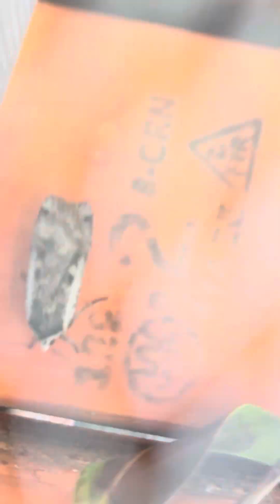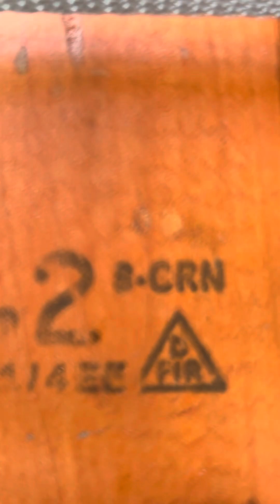Meet mothie mothel underwing!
This moth was just sitting on the picnic table. We released it a few minutes later.

Love the animals! 🐶🐼🐸🐔
Mothie mothel underwing was the perfect five minute pet!